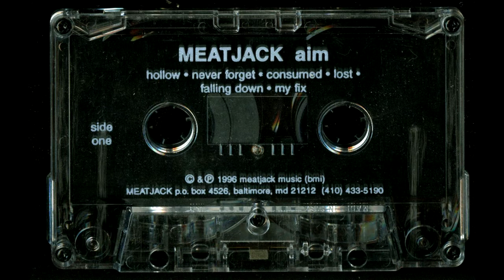Meatjack - Aim (Full Cassette Rip; 1996) [Sludge Metal]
Meatjack was a metal band from Baltimore, MD formed in the early '90s. Meatjack can be brutal, ferocious, noisy, and dissonant. They aren't afraid to pound listeners with sensory assault, but they also have a sense of melody and offer melodic passages that tend to be dark and eerie. The trio's aggression has come at different tempos; Meatjack has been influenced by the high-speed, fast-tempo intensity of death metal, thrash, and grindcore, but the band also knows how to slow down the tempo to a doom metal-like crawl. And for Meatjack, looking to different areas of the metal spectrum for inspiration has made for some unpredictable listening.